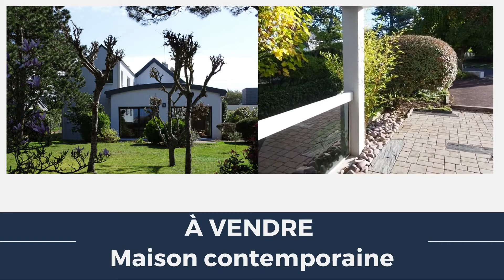VENDUE à Guidel Plages | Maison avec jardin et piscine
Votre nouvelle adresse à Guidel Plages ! Maison contemporaine à vendre à 400 mètres du port et des plages de Guidel | Morbihan | Plus d'infos